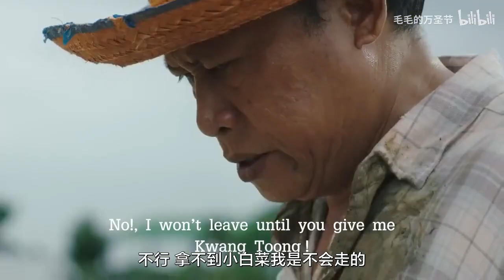bạn sẽ không bao giờ đoán được cái kết mà không thấy cái kết | quảng cáo sáng tạo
LẮP ĐẶT CAMERA GIÁM SÁT, CAMERA IP , CAMERA WIFI
1. Các bạn đang cần tìm cách hiệu quả để hỗ trợ các cửa hàng mà không cần phải thuê thêm nhân sự.
2. Các bạn muốn phát hiện và giải quyết các vấn đề một cách nhanh chóng tức thời        3. Các bạn muốn chuẩn hoá quy trình hoạt động của doanh nghiệp tại tất cả các chi nhánh